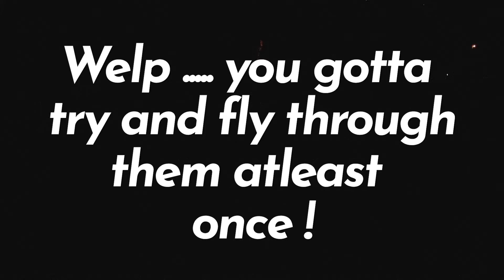Heart Arkansas Fireworks !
Special Thanks
-Jacob Brannon and the community for making this event great.
-Jennifer Avery Stroud for the iPhone footage.